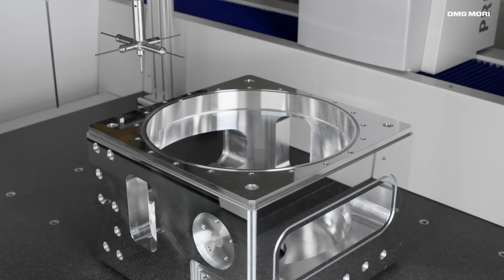Semiconductor chamber housing complete machining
Complete machining of a chamber from a lithography machine for semiconductor production. Achieving incredible accuracy by using DMG MORIs exclusive technology integration milling turning and grinding in combination with the technology cycles L-measuring and interpolation turning.